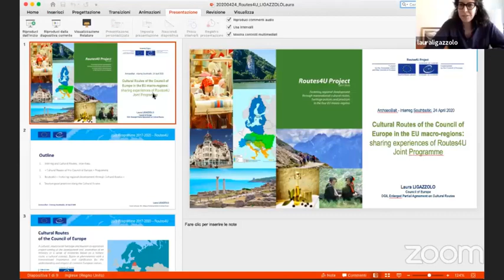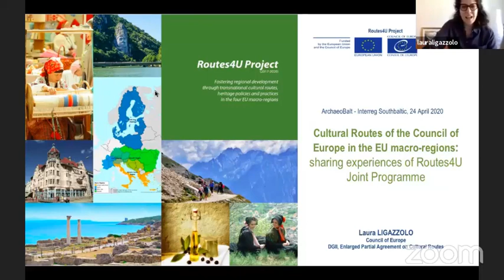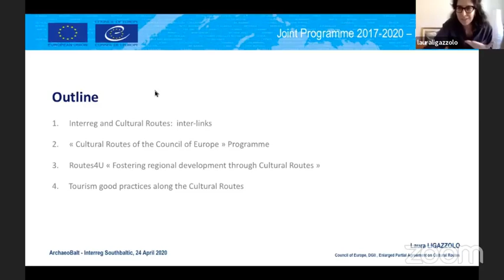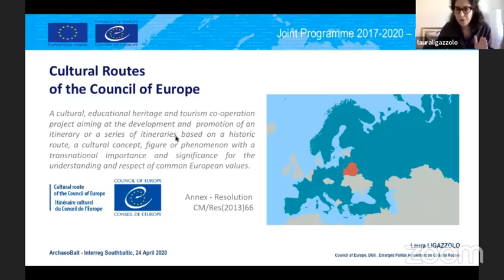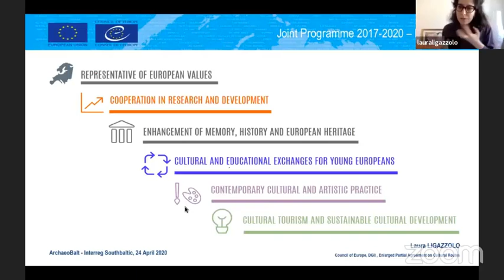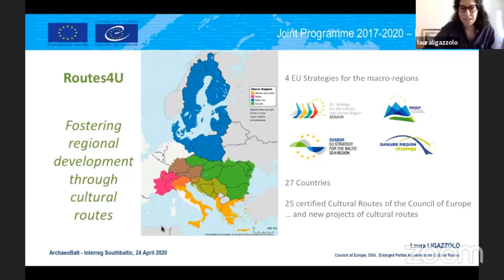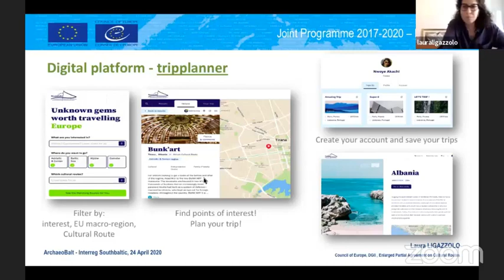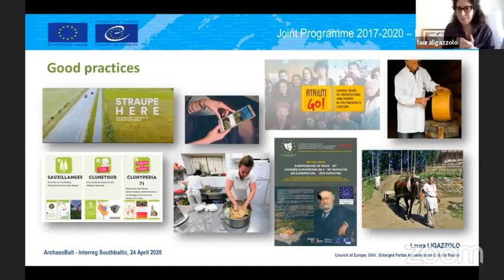Archaeotourism and Culture Routes - Cultural Routes of the Council of Europe in the EU macro-regions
The lecture "Cultural Routes of the Council of Europe in the EU macro-regions: sharing experiences of Routes4U joint programme" was presented by Laura Ligazzolo from Routs4U Project, Luxembourg.